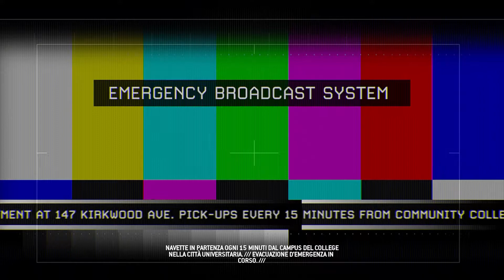Secondo le loro fonti - Call of Duty Modern Warfare 2 Remastered Campagna #11